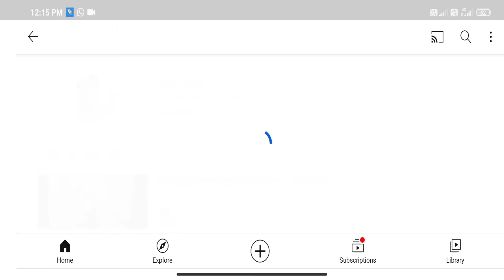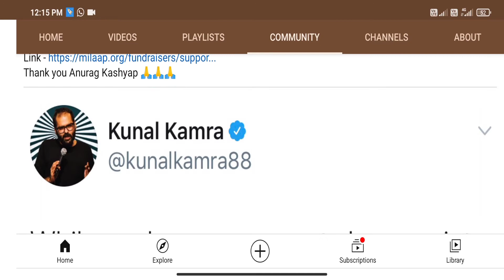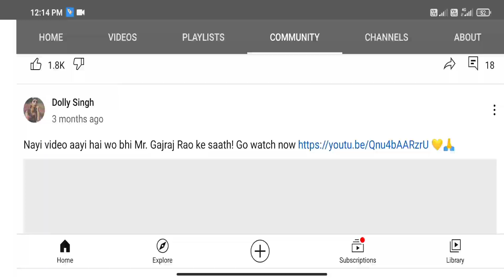cosmopolitan blogger Awards 2020 ll Chinmayi sripada ll kunal kamra ll saloni chopra ll Dolly Singh